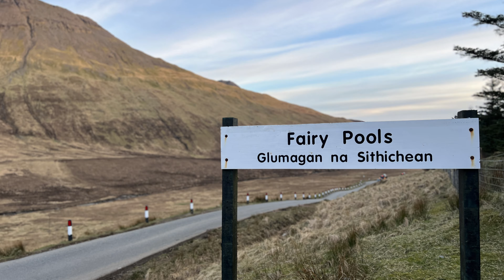On the Hunt for Faeries and Dinosaurs on the Isle of Skye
Join us on an unforgettable adventure to the mystical Isle of Skye! Our family of four recently spent two incredible nights exploring this breathtaking island and we captured every moment on camera. From the rugged coastline of An Corran to the charming village of Uig, we soaked up all the beauty and wonder that Skye has to offer.

Of course, no trip to Skye would be complete without seeing the iconic Old Man of Storr, and we were lucky enough to witness this natural wonder in all its glory. And even though it was a super windy day, we couldn't resist taking a dip in the enchanting Fairy Pools - an experience we'll never forget!

But our adventure wasn't all smooth sailing - we missed out on dinner in the  Portree as everywhere was booked out. But hey, that's all part of the fun, right?

So if you're looking for inspiration for your next family getaway, come along with us on our journey to the Isle of Skye. You won't regret it!

We use a Mini2 from @DJI